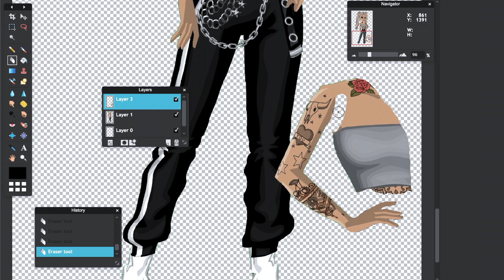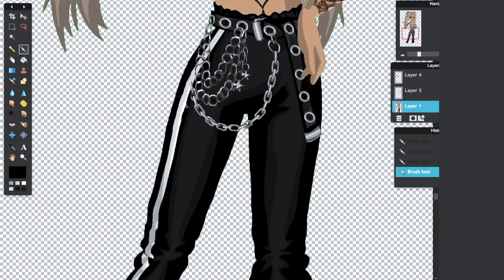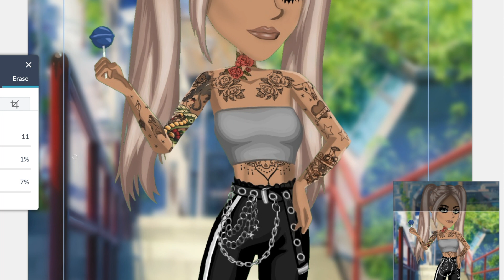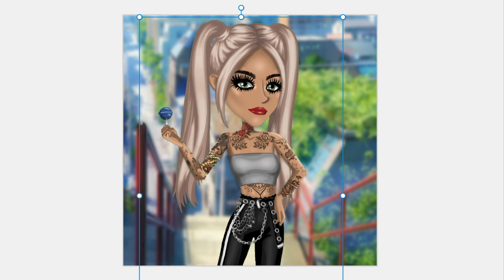Lollipop. \\ rosewater.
An edit made for another contest winner: Awesome girl 474 from CA MSP.

✧･ﾟ｡･:*:･ﾟ･ﾟ:*My MSP Servers:｡:*:･ﾟ: ✧･ﾟ*✧
ca: Michybear o3o
uk: Pïnki
us: CandyIshaSweet